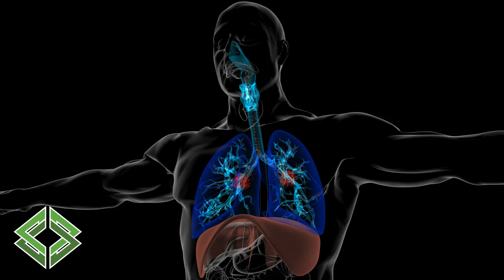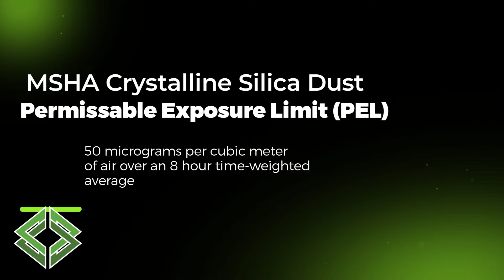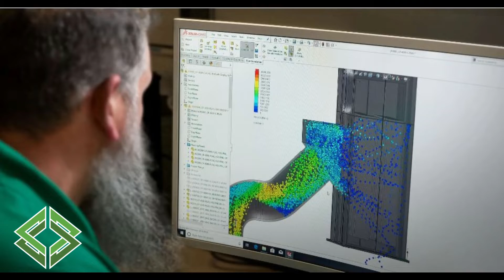📢 New MSHA Regulations: What You Need to Know About Respirable Crystalline Silica Exposure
Welcome to the latest update from C&W DustTech! In this video, we delve into the new Mine Safety and Health Administration (MSHA) regulations regarding respirable crystalline silica exposure. These updated guidelines are crucial for ensuring the safety and health of workers in the mining industry.

What We Cover:
🔍 Overview of the New MSHA Regulations: Understanding the changes and what they mean for your operations.
🔧 Impact on Mining Operations: How these regulations affect daily activities and compliance requirements.
🌐 C&W DustTech Solutions: Learn how our state-of-the-art dust collectors are designed to meet these new standards, providing efficient and reliable dust control for heavy industries, particularly mining.

Why Choose C&W DustTech?
At C&W DustTech, we specialize in building advanced dust collection systems tailored for heavy industries, including mining. Our expertise ensures that our solutions not only meet but exceed regulatory requirements, keeping your workplace safe and compliant.

Key Features of Our Dust Collectors:
✅ High-efficiency filtration systems
✅ Durable construction for rugged environments
✅ Customizable designs to fit specific industrial needs

Stay Compliant and Safe
Join us as we break down these new regulations and demonstrate how C&W DustTech is at the forefront of providing innovative dust control solutions. Ensure your operations are compliant and your workforce is protected.